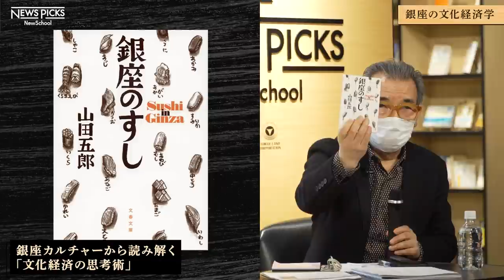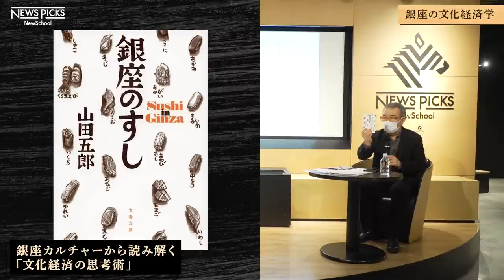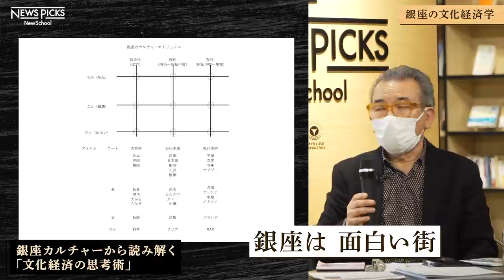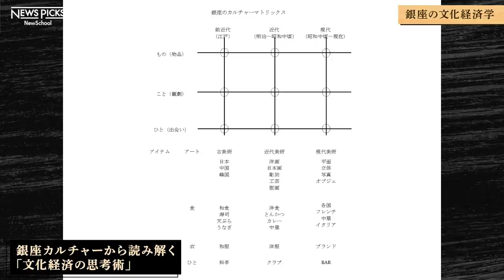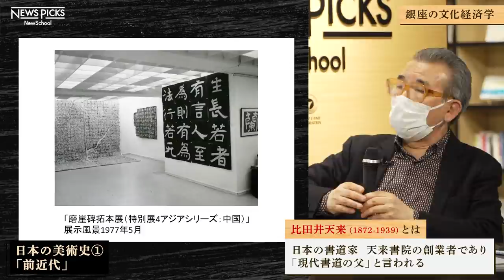【山田五郎×山本豊津】Creative GINZA with 東急プラザ銀座×Bunkamura【第3部ダイジェスト】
NewSchoolのプロジェクト「Creative GINZA」。
ナビゲーターに編集者・評論家の山田五郎氏をお迎えし、伝統文化や日本のアート業界で新境地を開拓、挑み続ける実践者をゲスト講師ごとに茶の湯・落語・美術の3部に分けて実施します。
本動画は第3部のゲスト講師で東京画廊+BTAPの代表山本豊津氏をお呼びし、「銀座の文化経済学」をテーマにダイジェスト版をお送りします。